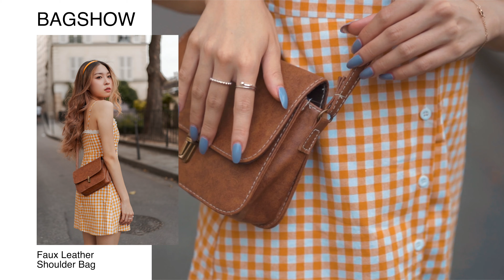SUMMER VIBES LOOKBOOK ft YESSTYLE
Film / edit / Photos  by @omaruisfed
Styled by Noella @notapasukoy